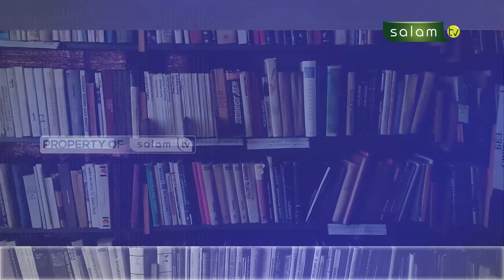BERAMAL DENGAN TUJUAN DUNIA? FULL SYARAH KITAB TAUHID